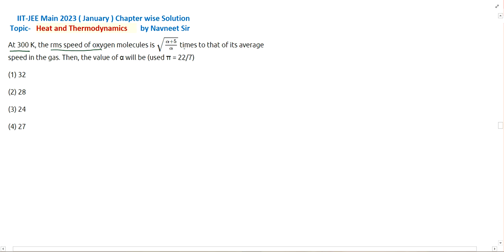At 300 K the rms speed or oxygen molecules is times to that | ktg and thermodynamics pyq jee mains